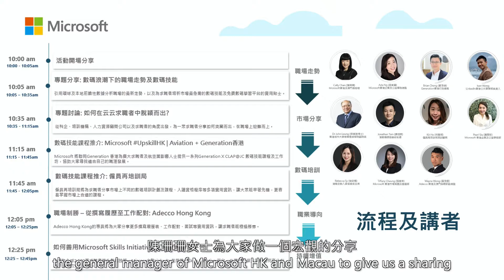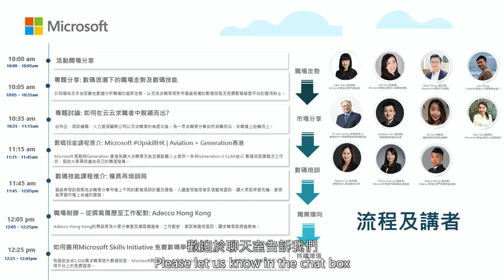UpskillHK Skilling Forum 2021 - 活動開場分享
Title: UpskillHK Skilling Forum 2021 – Opening Remarks by Ms Cally Chan, General Manager of Microsoft HK and Macau